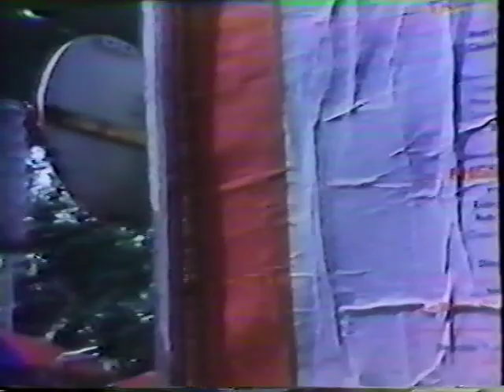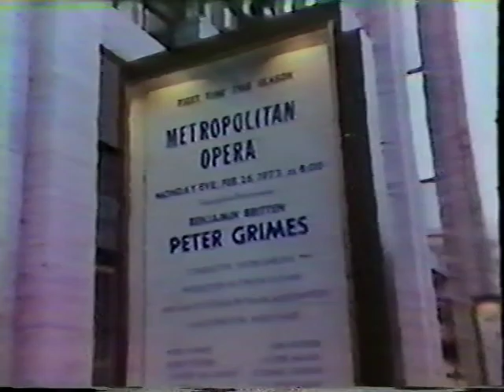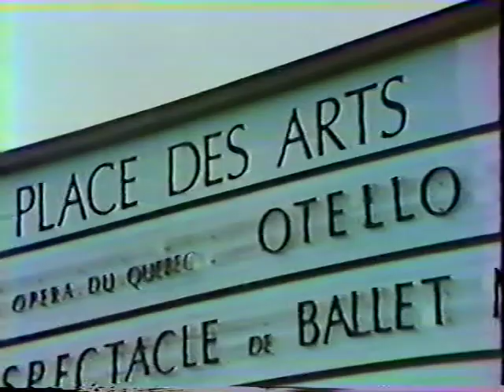Jon Vickers, A Man and His Music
Documentary about the great Canadian Tenor Jon Vickers